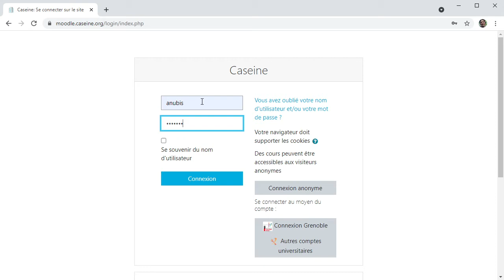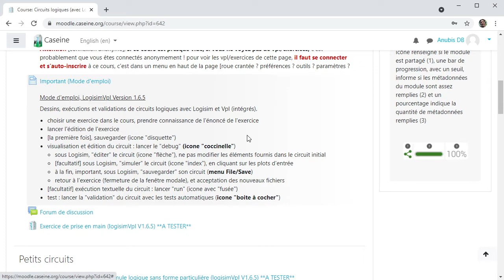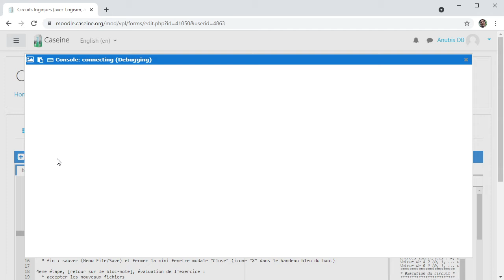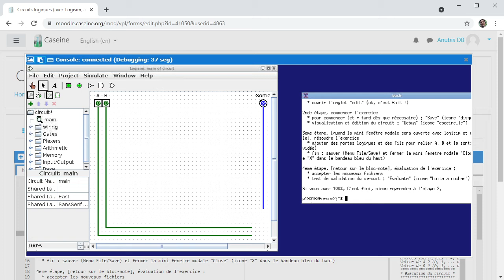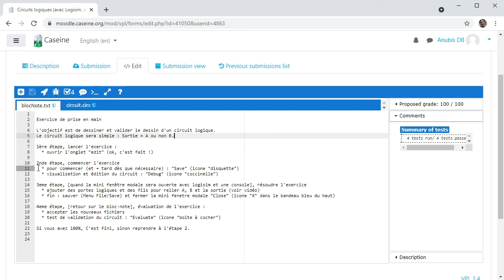Prise en main de LogisimVpl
Vidéo de prise en main de LogisimVpl (module moodle/vpl associé à logisim pour dessiner et valider des circuits logiques)